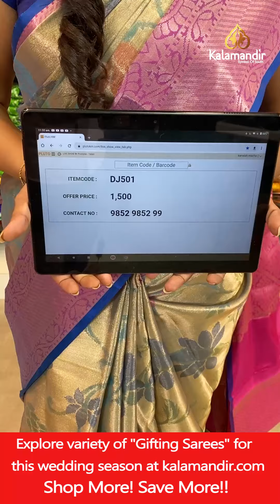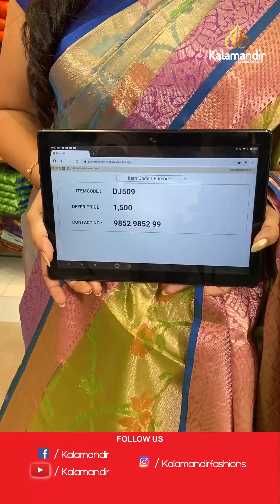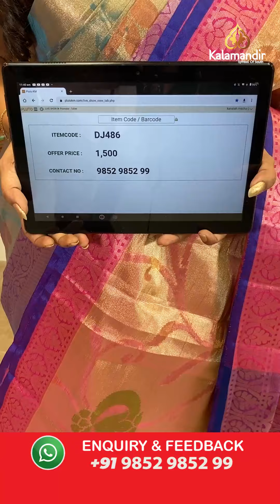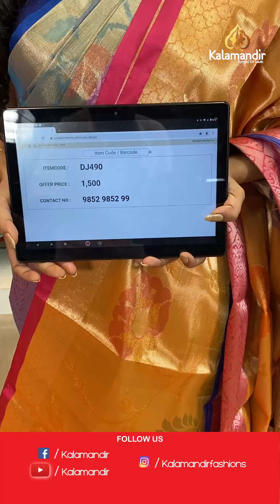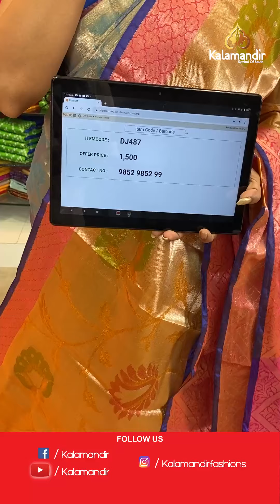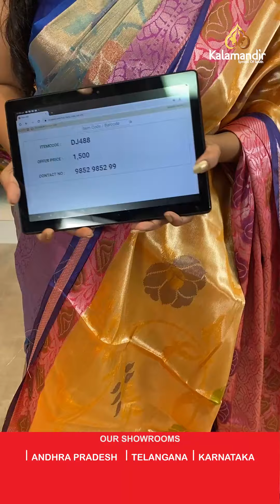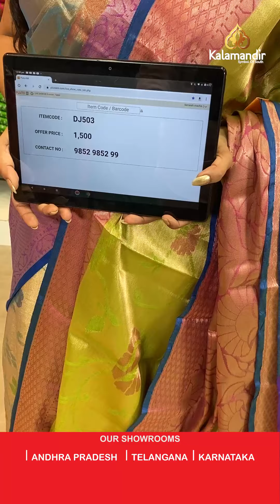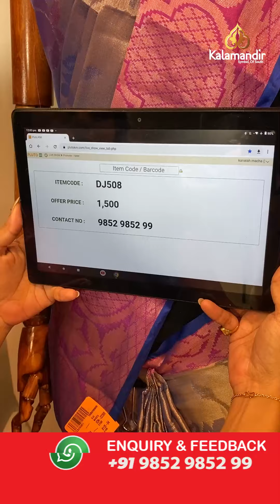Kanchi Tissue Sarees - Buy 1 @1500/- & Buy 2 @2500/- | Kalamandir Sarees LIVE